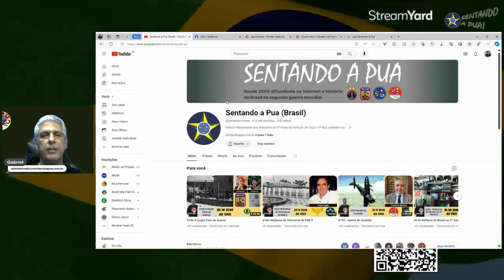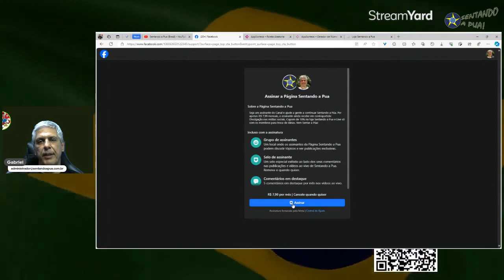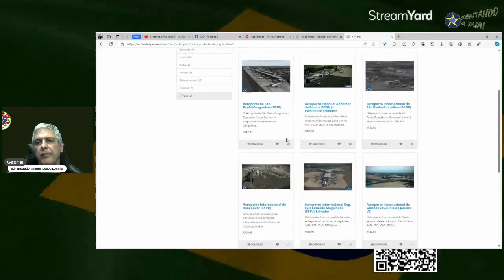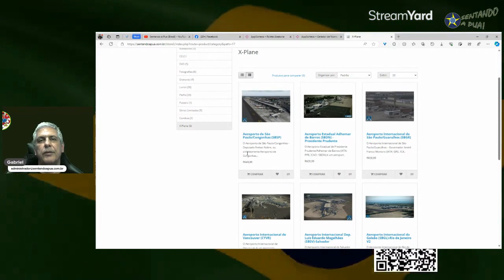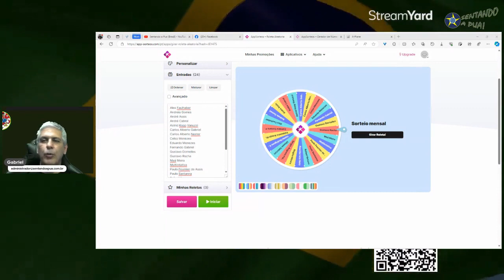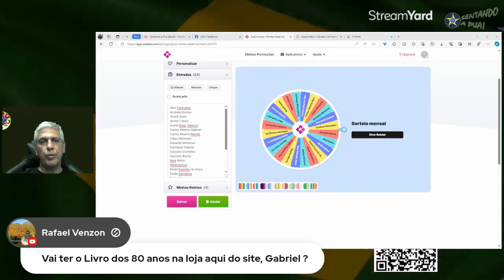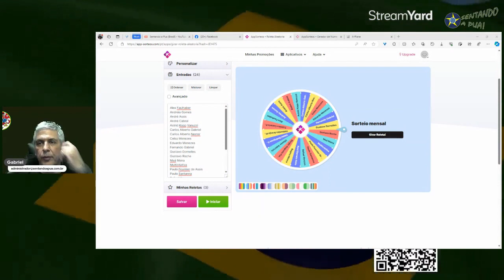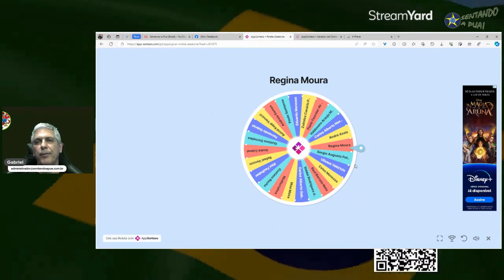Sorteio NOV/23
Sorteio mensal do Clube de Membros. Torne-se membro por apenas R$ 4,99 mensais, clicando no link a seguir